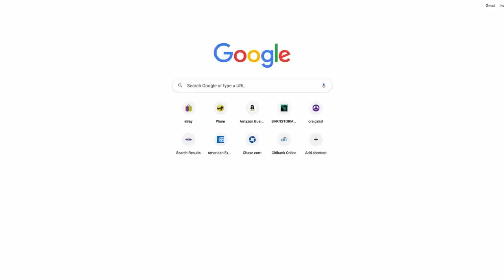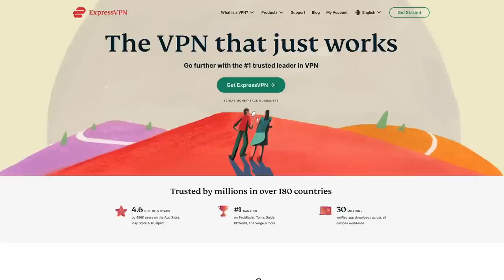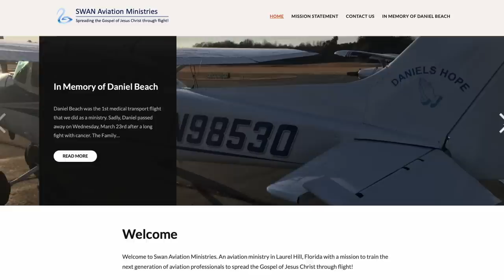7 Years… Rebuilding An Abandoned Piper Aztec Airplane Part 1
and find out how you can get 3 months of ExpressVPN free!

If I can get it to start, I'll buy this Abandoned Airplane, The Blue Tarp Special.

Give Today to Help SaveThe310. This story is only just beginning :). More to come soon!